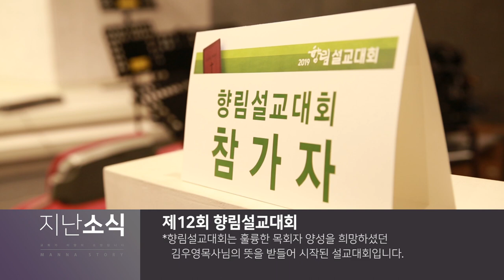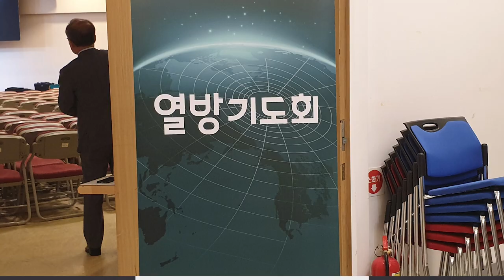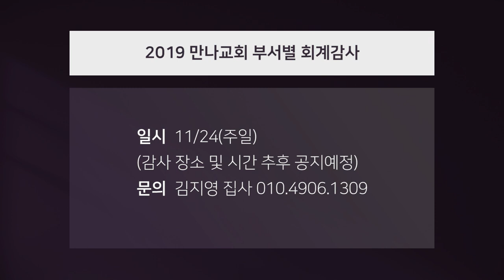만나교회 2019.11.16 만나스토리